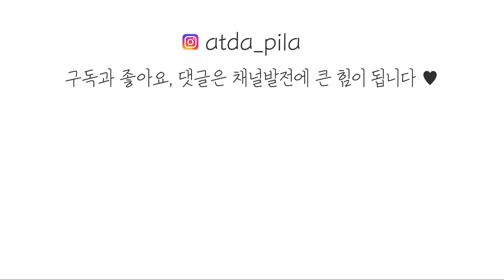[40Min] Pilates Barrel+Band / 40분. 필라테스 바렐+밴드 / 필라테스시퀀스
👆클래스101 x 아티다 '체어 클래스' 온라인 강의 신청하기💕

재미있게 보셨나요? 도움이 되셨나요?
그러면 구독 꾸욱 눌러주세요😊

🍀아티다와 함께한 필라테스 기구 바렐 '패뷸라 필라테스'